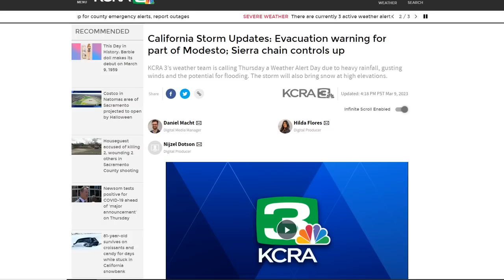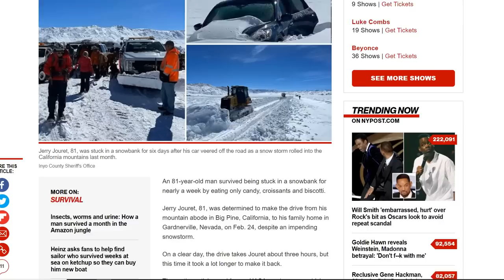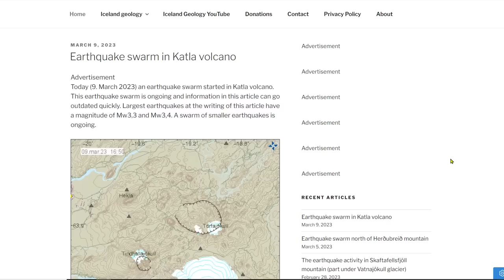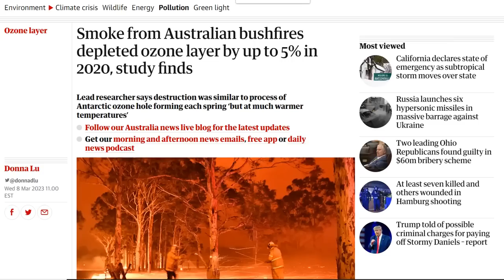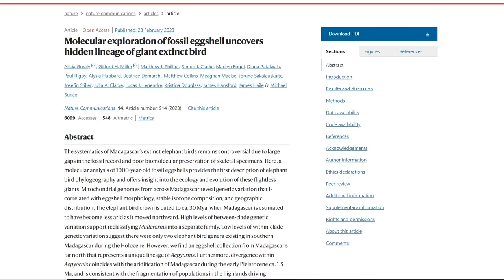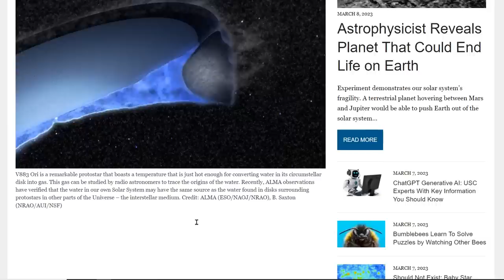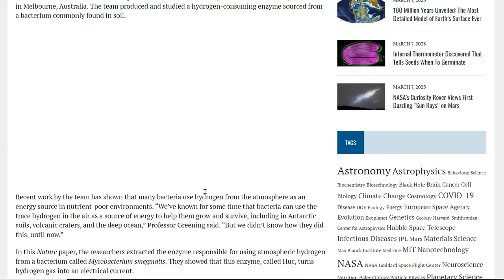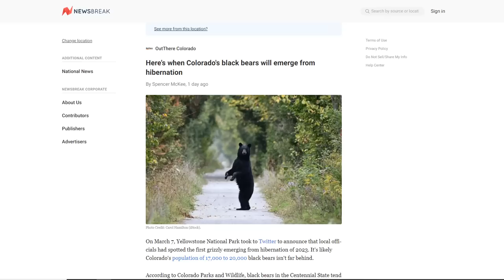Atmospheric River Will Impact California Thursday - Katla Volcano Unrest - 2 Lunar Eclipses -Poverty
Atmospheric River Event to Impact the West; Snow Across the Plains and Great Lakes Regions
New NASA Map Details 2023 and 2024 Solar Eclipses in the US
Molecular exploration of fossil eggshell uncovers hidden lineage of giant extinct bird
NASA is monitoring an asteroid that could collide with Earth on Valentine's Day in 2046
Scientists revive a ‘zombie virus’ that spent 48,500 years frozen in permafrost

Bitcoin: 17NV3vtcQhRnsRnjckCcYkKVEUcnirKQ62